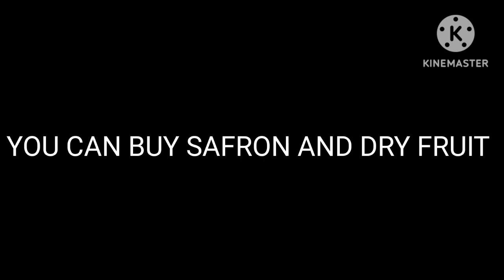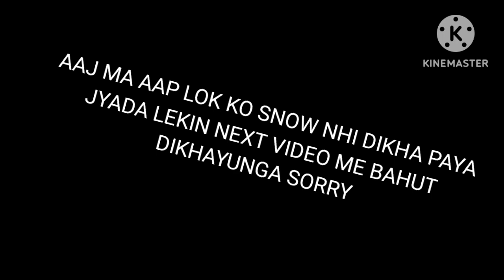Kashmir vlogs pahalgam